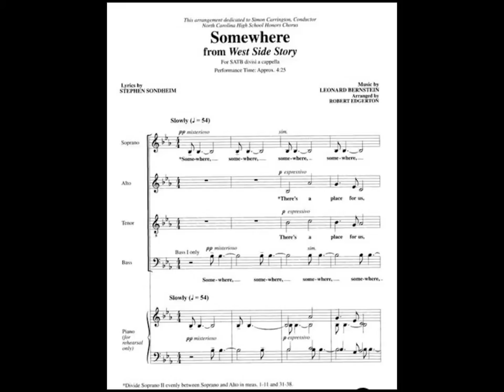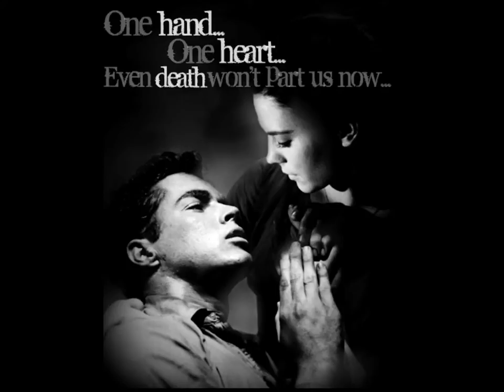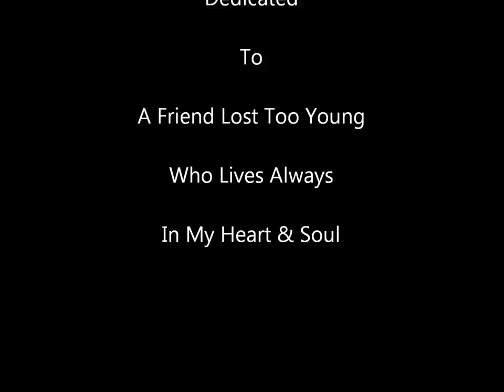Somewhere West Side Story Marni Nixon Natalie Wood Jim Bryant Richard Beymer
Made song Somewhere into Music Video with photos from the film West Side Story with Natalie Wood and Richard Beymer. It is made as a dedication to someone I was close to who died tragically and young.